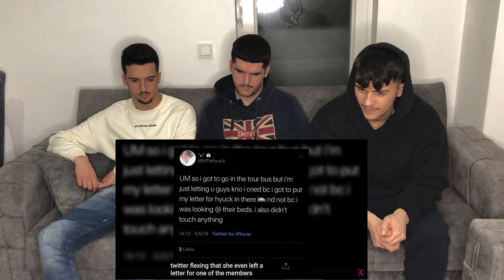FNF Reacting to The Scariest Things Sasaengs Did To Get Into Idols' Houses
The Scariest Things Sasaengs Did To Get Into Idols' Houses

THIS CHANNEL INCLUDES:
I react to all MV Shooting, MV, Episode for all..
KPOP, K-Hip Hop, etc.